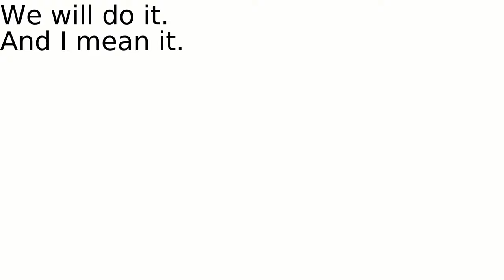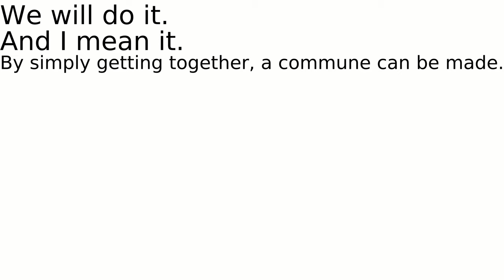Anarchist communities the media don't want you to know exist